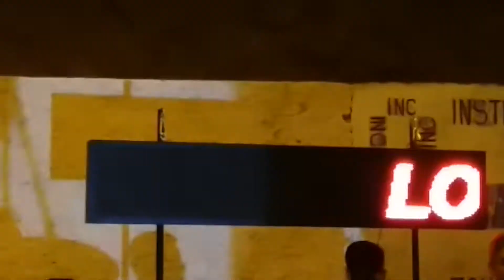ELSA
LOS DINOSAURIOS DE LA CUMBIA. EVENTO DEL 01 DE DICIEMBRE DE 2018 EN MAGDALENA DEL MAR, LIMA, PERÚ